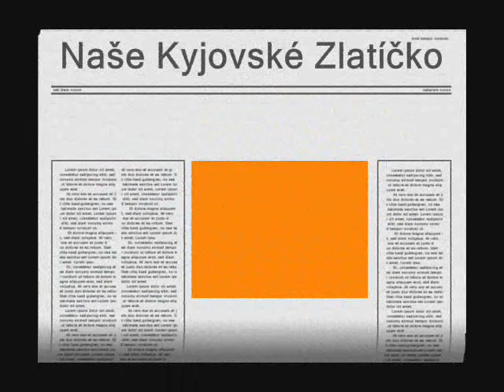Kubíček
pro jednoho z nej kamarádů